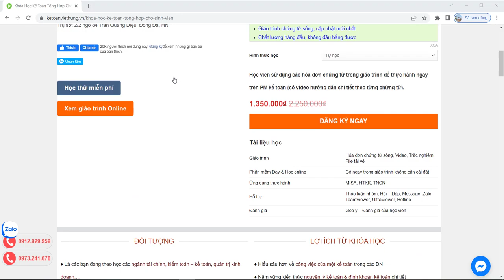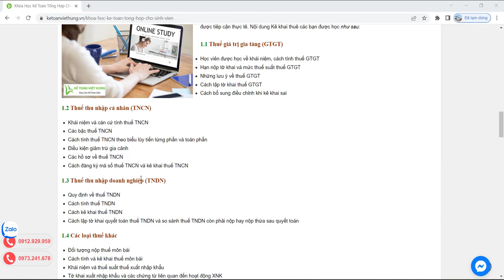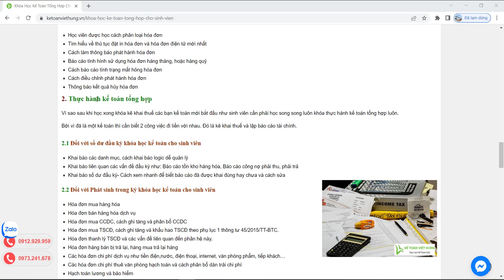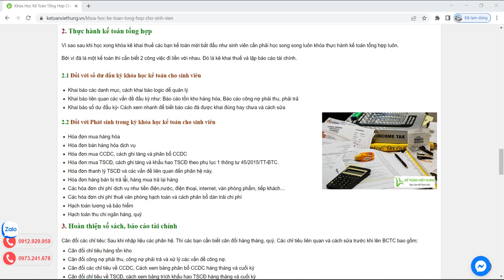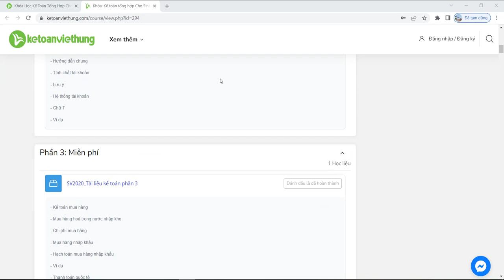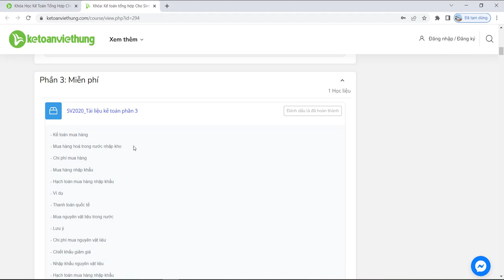Khóa học kế toán tổng hợp cho sinh viên | Kế Toán Việt Hưng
Học kế toán tổng hợp cho Sinh Viên - 1 khóa học tựa KN 3 năm làm việc thành thạo định khoản hạch toán tự mình lên BCTC trực tiếp 1 Kèm 1

- Hoàn tiền: 100% nếu không hài lòng.
- Thời gian học: Vô cùng linh hoạt từ 8h30 - 23h00.
- Số buổi học: Không giới hạn.
- Giáo trình động: Cập nhật liên tục trên website.
- Chứng từ sống: Thật 100%.
- Giáo viên: 100% kinh nghiệm trên 3 năm.
- Hỗ trợ miễn phí: trọn đời.

1. Các khóa học KẾ TOÁN DOANH NGHIỆP

2. Các khóa học KẾ TOÁN HÀNH CHÍNH SỰ NGHIỆP

3. Các khóa học LÝ THUYẾT KẾ TOÁN

4. Các khóa học KẾ TOÁN THUẾ

5. Các khóa học KẾ TOÁN TỔNG HỢP

6. Các khóa học KẾ TOÁN QUẢN TRỊ